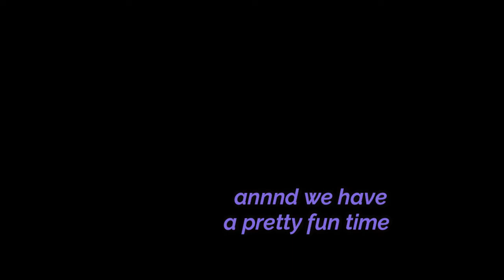this ones for the boys.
funny moments from mon twitch strem